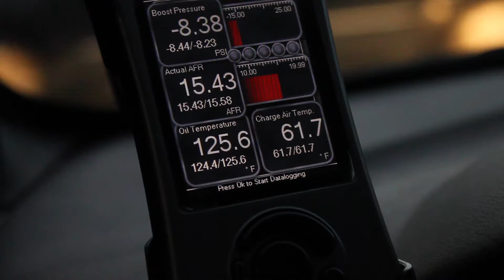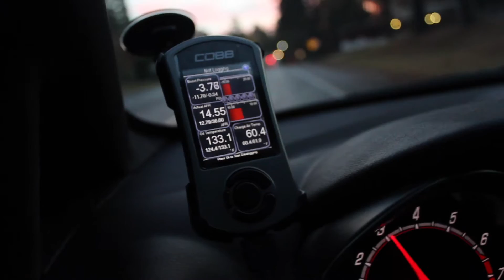MONDAY FUNDAY/FIRST VLOG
First Vlog I've ever made I hope it wasn't terrible. sorry for the focus problems in some of it the camera is really loud.Also sorry for the stabilization stuff going on in some of it I didn't mean to do that but Like I said at the end I will be should be getting a new camera around christmas time and that will help with focus. Ill see you guys soon.